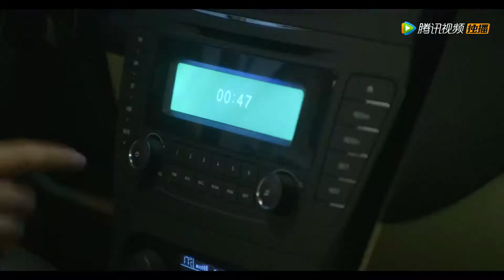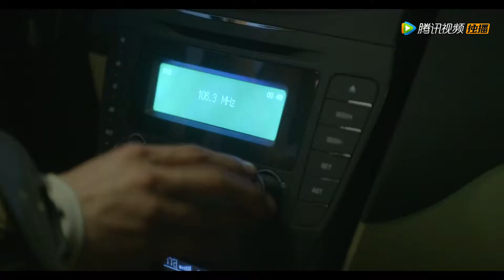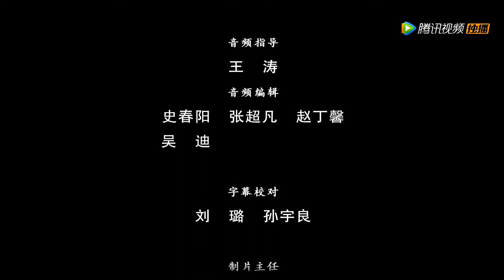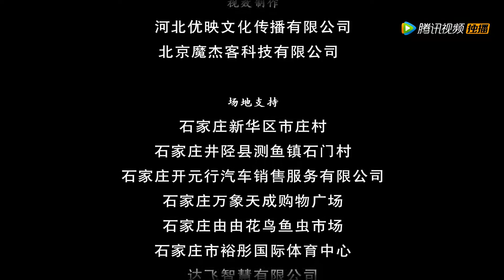杀不死 第七集 1080p part9